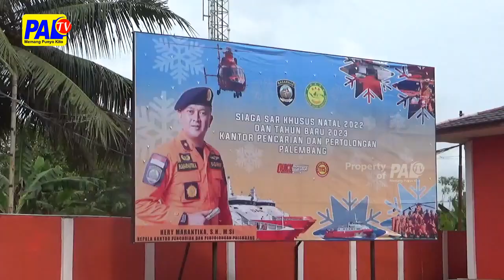Basarnas Siaga Antisipasi Bencana Dan Kecelakaan | Paltv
Sementara Itu / Ditengah Kondisi Cuaca Buruk Menjelang Akhir Tahun Saat Ini / Khususnya Di Momen Natal Dan Tahun Baru// Basarnas Palembang / Menyiagakan Personil Dan Peralatan Guja Mengantisipasi Kecelakaan Maupun Bencana ///